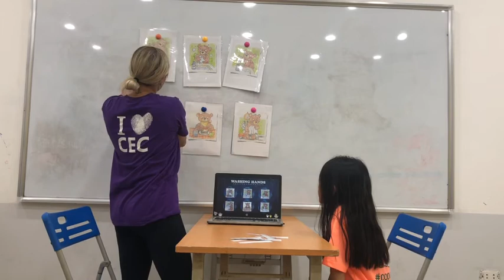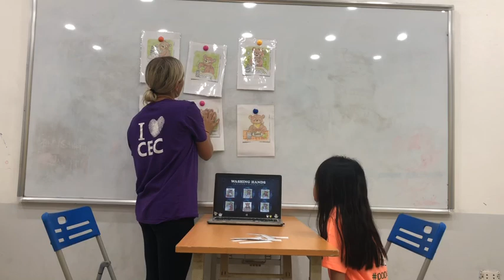CEC TIMESCITY_SUMMER CAMP 2020_TC-SU6-2001_Thùy Vân